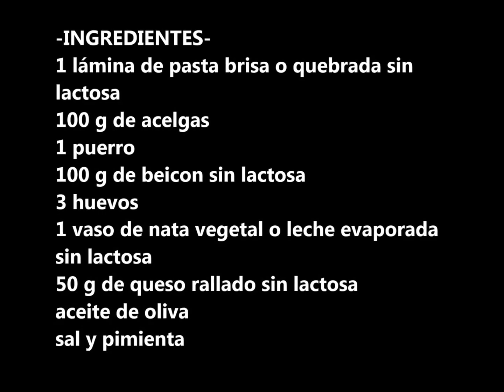Quiche de acelgas y puerros {sin lactosa}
Quiche de acelgas y puerros con masa quebrada, receta sin lactosa.

¡Gracias!